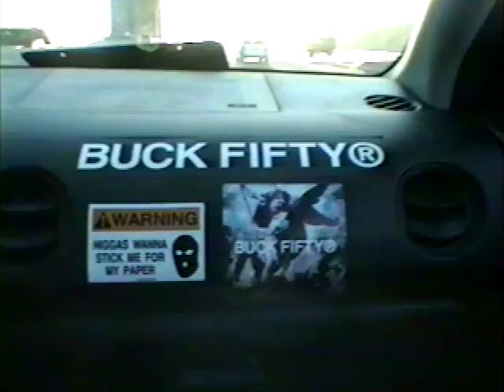friends & afroman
hi guys, hope all is well. here are my memories again

song by oddy knocky "logan"